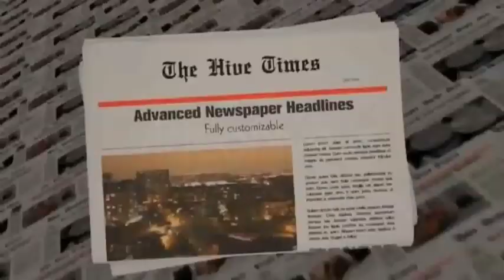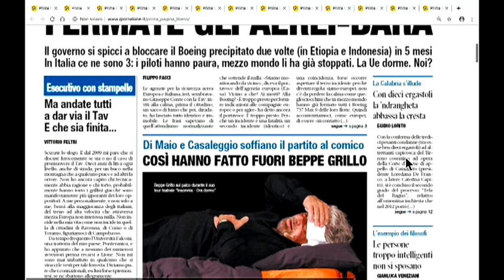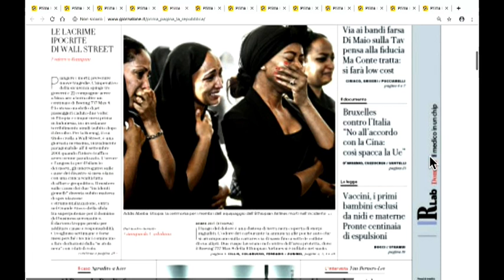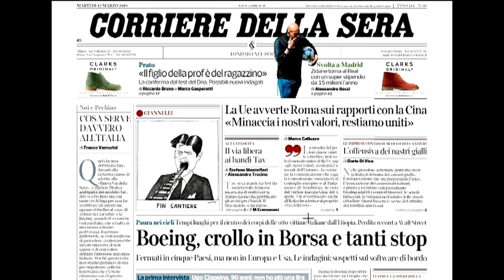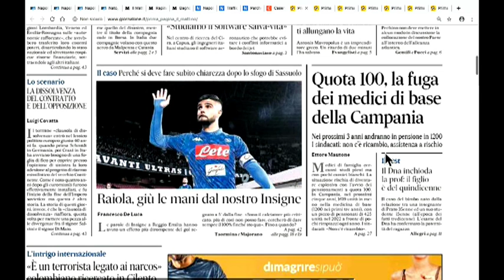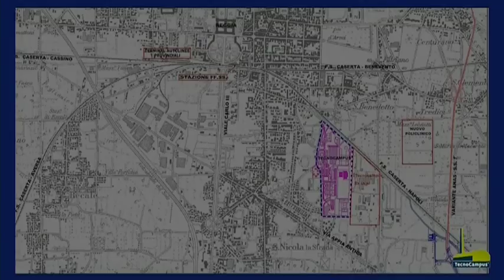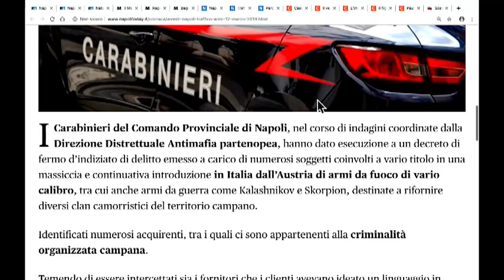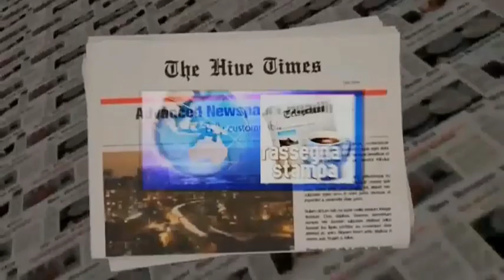DIRETTA RASSEGNA STAMPA 12/03/19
Rassegna Stampa di Martedì 12 Marzo 2019 - Teleprima: Canale 91 dtt.